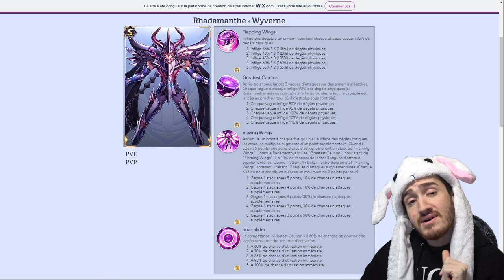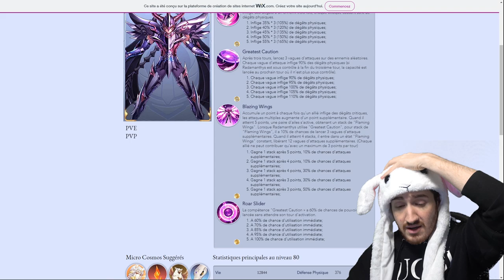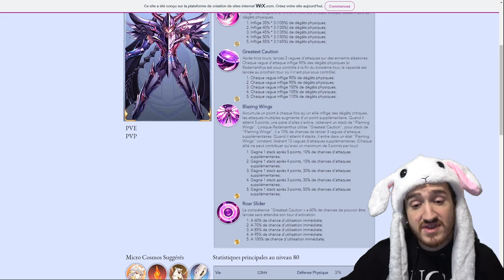RHADAMANTHE ARRIVE !! POSEIDON CONFIRMÉ !? INFO SAINT SEIYA AWAKENING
On part découvrir le nouveau  rhadamante qui arrive mercredi sur la version global de saint seiya
awakening !! je suis hype à mort pour le personnage sa sera une dinguerie en pve !